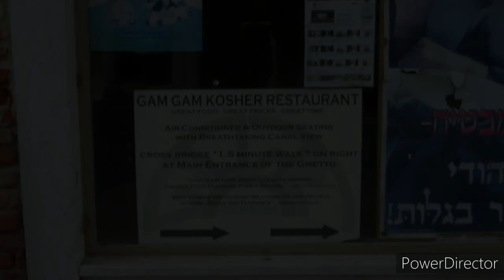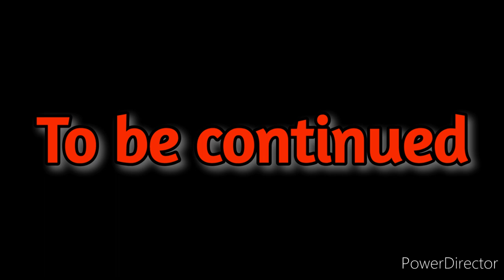Italia: venezia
Gennaio 2022, Venezia, Veneto, Italy